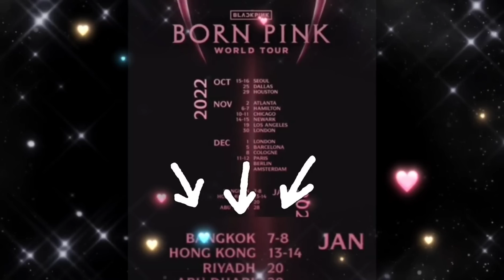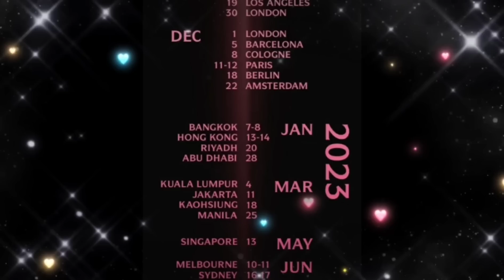YGเล่นใหญ่ประกาศworld tour blackpink และชนงาน MAMA อีกแล้ว😮 ,ลิซ่าทักทายblinkจีนในweibo